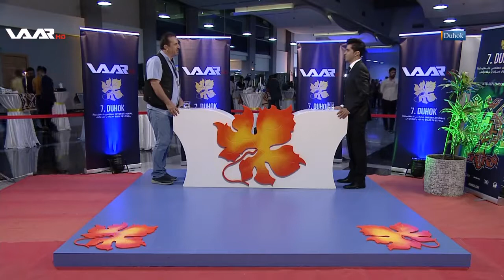محه‌مه‌د محسن- پێدڤییه‌ هه‌موو لایه‌ك پشته‌ڤانیا فلمه‌فه‌ستیڤالا دهۆك بكه‌ت